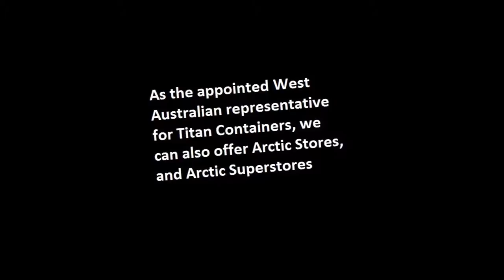Sea Containers WA Refrigerated Containers.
Sea Containers WA Your Premier Refrigerated Container Specialists